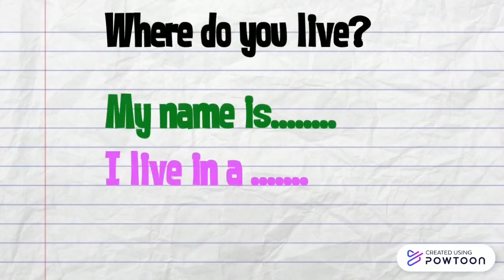The place where you live